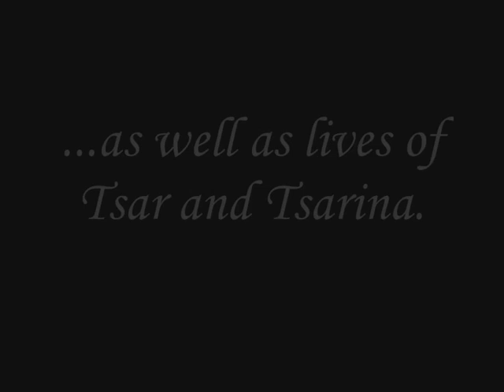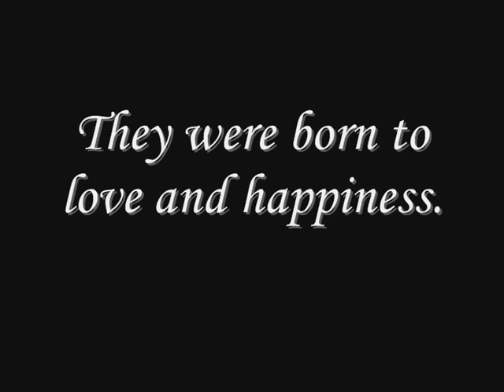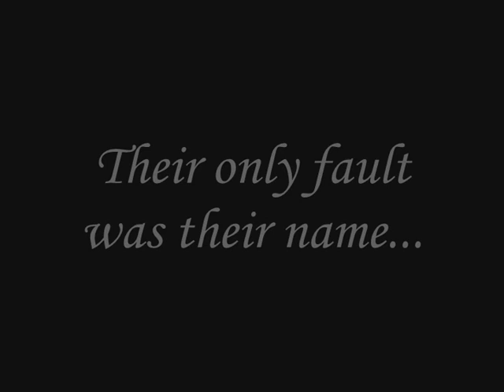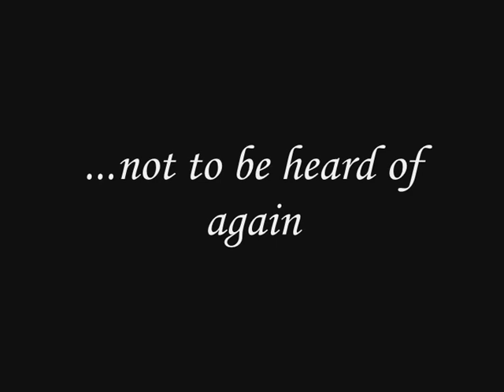Requiem for Romanov children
They were dying...one by one...there was no chance to get away...

Tsar. Tsarina...faithful servants...and children...